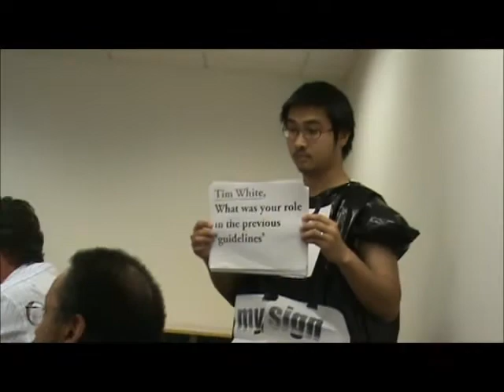ASUCR Pres. Stephen Lee "Students are like children" - UCR Meeting on Speech & Assembly 01/06/2012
ASUCR President Stephen Lee "Students are like children" - UCR Meeting on Speech & Assembly 01/06/2012